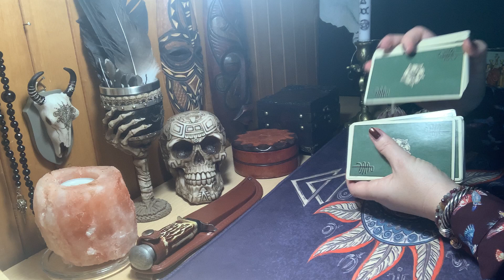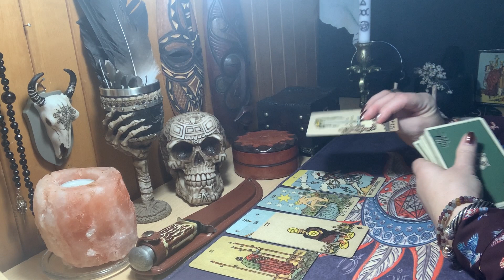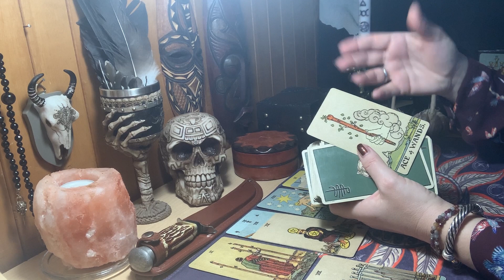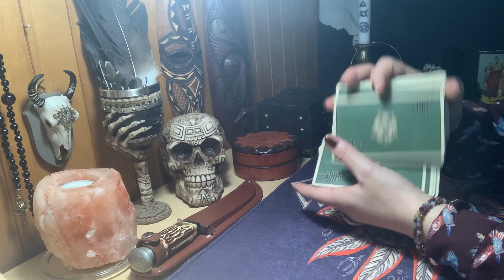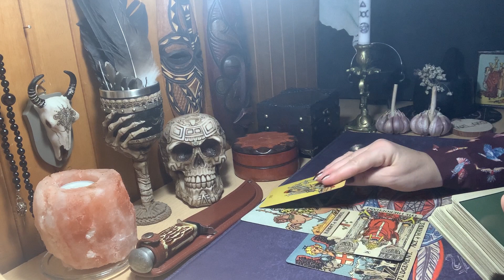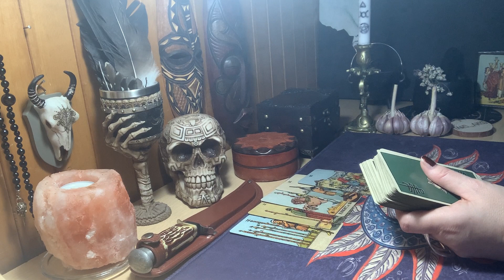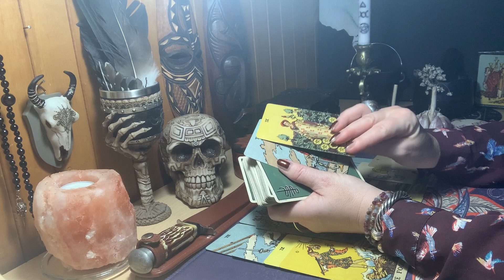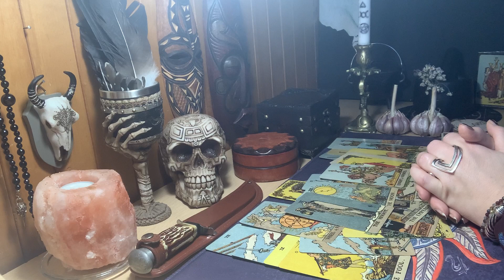TARO A..ei. AR BŪSTĄ PIRKTI AR NUOMOTIS?RAGANA/MAGIJA/SANTYKIAI/NAMAI/VAIKAI/ŠEIMA/KAS LAUKIA/MAGIJA